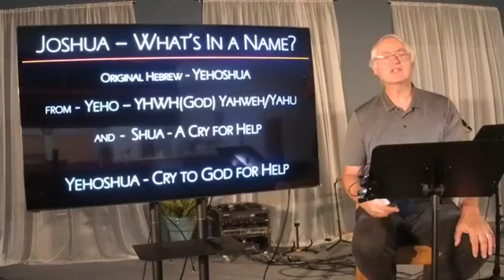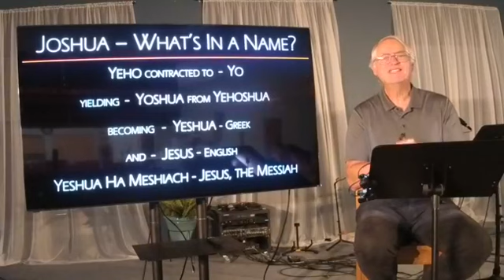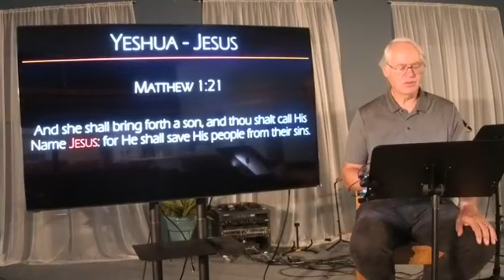Word of the Week Devotion - Joshua - June 5, 2020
Pastor Larry Socea